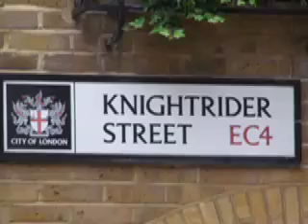europe web stream